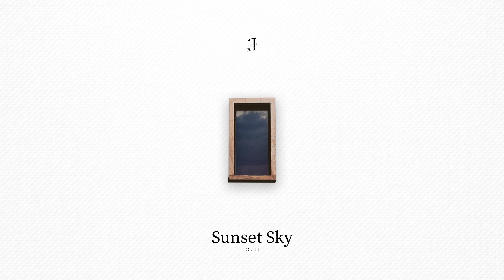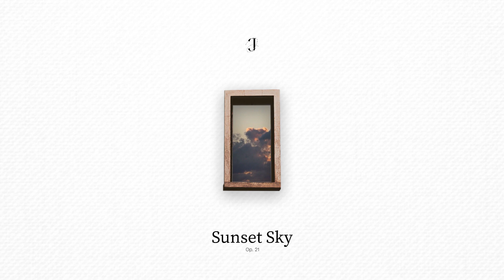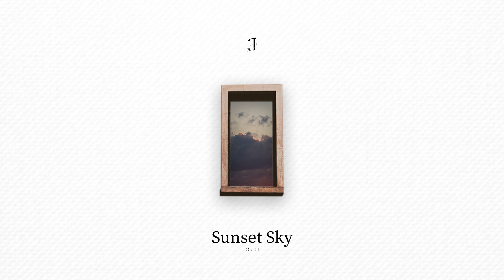Sunset Sky - Joachin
What does Sunset sound like? The truth is that it sounds different to everyone, but for me it is a soft and slow Waltz that strengthens the romance of the clouds with the distant sun and frames the colorful spectacle of the heavens.

Op.21 Sunset Sky
Composer: Joachin (Joaquin Ch.)
Year: 2023

Hi, I'm Joachin and this is my musical journey.
Hola soy Joachin y este es mi diario musical.

About copyright:
- If you want to use my music for YouTube videos, Audiovisual Projects, Remixes or in any other medium, write to my email (link below) or give me the credits in the project description.
Example: Song Name-  Joachin (song link)
I would always like to be part of other projects :)
- You cannot share or sell my music (Upload it to Platforms) as yours.
- You cannot claim or use my music through Youtube's content identification system.